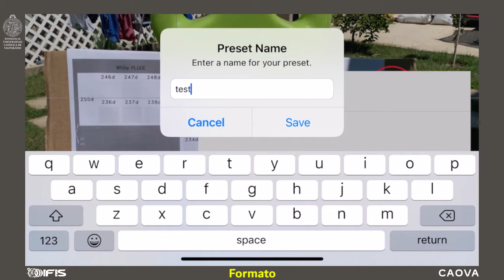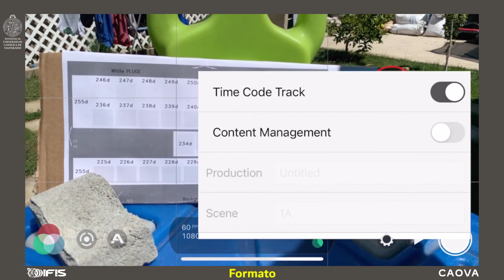Eclipse Con Ciencia 2020: Uso del software - Parte 6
Edición de video: D. Gallardo